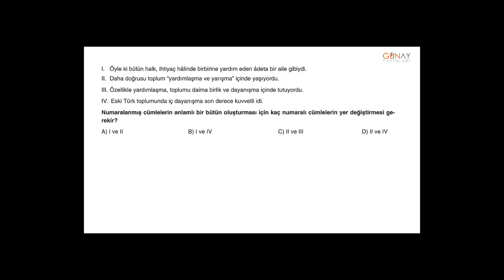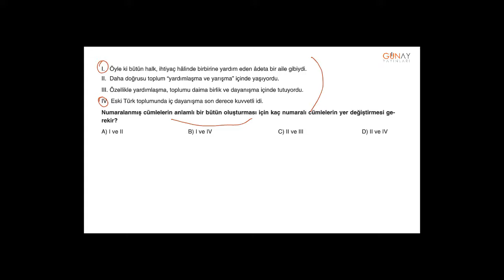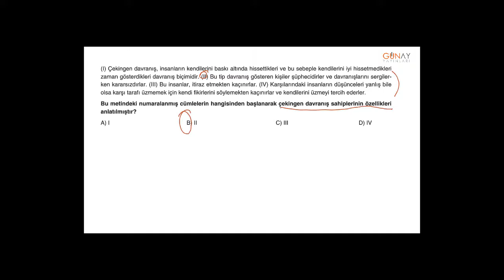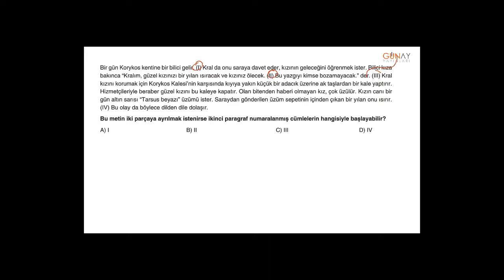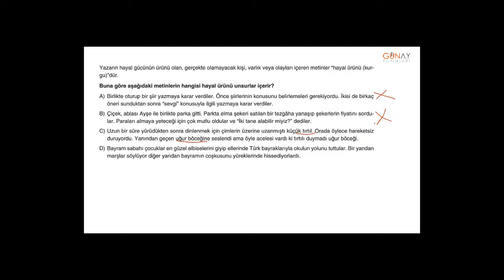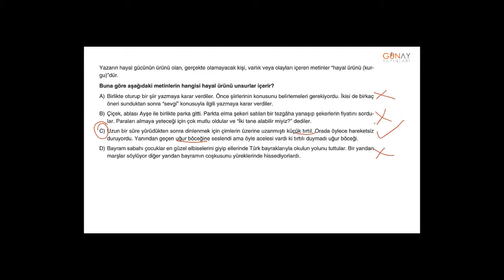Bumerang Türkçe 5_4. Ünite: Paragrafta Anlam Kavratan Test 3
4. Ünite: Paragrafta Anlam